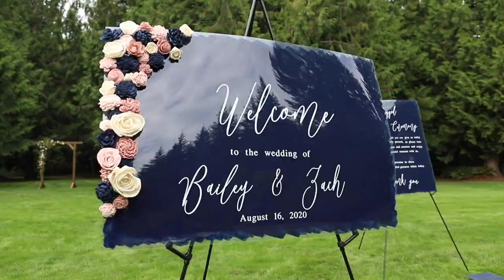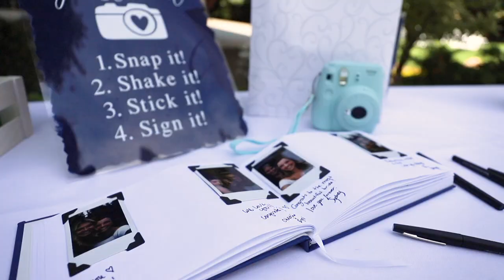Bailey & Zach Randall // Mason Dreon